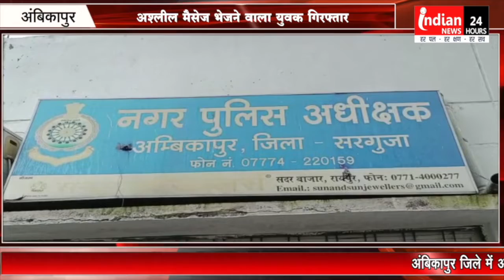News Bulletin Indian News हर पल हर क्षण हर सच 19-08-2022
Indian News
indiannewsmpcg